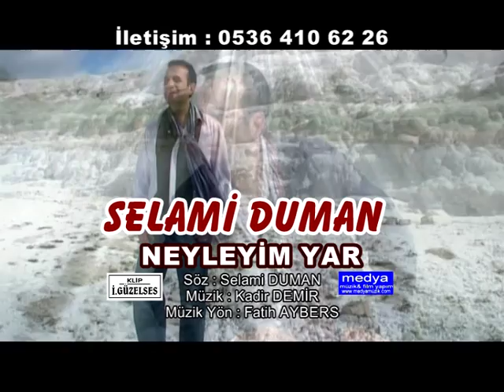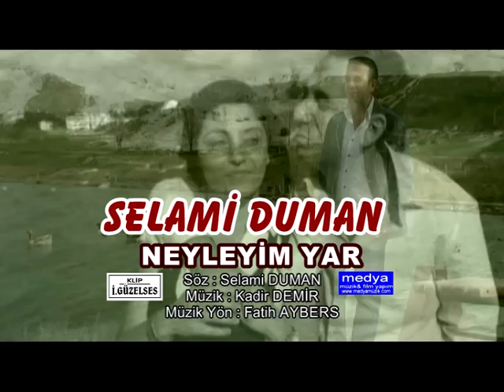Neyleyim Selami Duman Klip Yönetmen İbrahim Güzelses